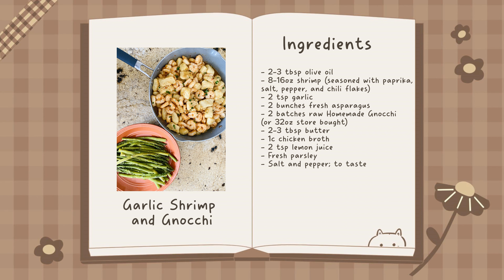Garlic Shrimp and Gnocchi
Hello, today we make Garlic Shrimp and Gnocchi. This dish works great for dinner or lunch and is light and filling. Fresh parsley really makes the flavors pop, but cilantro is a nice addition as well.